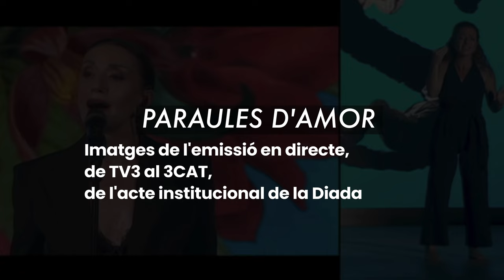enCantados amb Luz Casal & Eva García Codorniu - Diada - Paraules d'amor - Llengua de signes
Un dels moments més emotius de l'acte institucional de la Diada va ser quan Luz Casal va interpretar "Paraules d'amor" amb l'Eva García Codorniu signant al seu costat. Al piano, el gran músic Josep Maria Baldomà (Baldo), qui sempre acompanya a la cantant gallega i l'autor dels arranjaments d'aquesta versió gran èxit de Serrat.
Aquest vídeo és un aperitiu: compartirem més, més endavant, d'aquesta gala accessible, gràcies a ENCANTADES, a càrrec de l'empresa Events, amb la Marta Bayarri a la direcció artística i Jofre Bardagí a la musical.
La banda de la Diada està composada per: Alexandre Rexach, Àlex Tena, Miki Santamaria, Oest de Franc i Edu Martínez.

Altres intèrprets en llengua de signes de l'acte: Esther Poza i Anna Griera.

Muntatge de vídeo i subtitulació: Francina Cortés
enCantados està dirigit per Núria Martorell i Francina Cortés